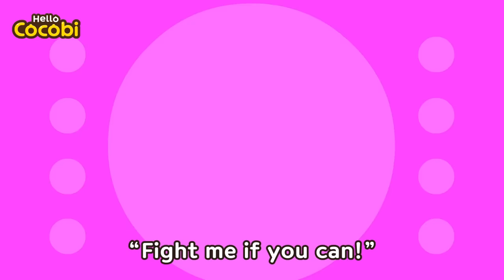Don't Pick Your Scab Song! Germs Don’t Like Scabs | Cocobi Kids Songs & Nursery Rhymes |Hello Cocobi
📑Lyrics

“Oh it’s so itchy”
“I want to scratch it off”
I’m a dirty, I’m a dirty
Dirty germ, dirty germ
I like wounds
I like wounds
Pick the scab
Pick the scab
Itchy scab, itchy scab
Hurry, hurry, do it
“Come on! Do it!”
"I’m going to pick it off!”
"Yay!"
The scab is gone
Hooray, hooray
Let’s make a scar
“I’m so excited”
“Did you pick your scab?”
No, no, no, no
Don’t pick scabs
Don’t pick scabs
Go away germs
Go away germs
“No!”
“Scabs protect wounds from germs”
“Scabs can be itchy"
"But don’t pick on them”
“Okay mom”